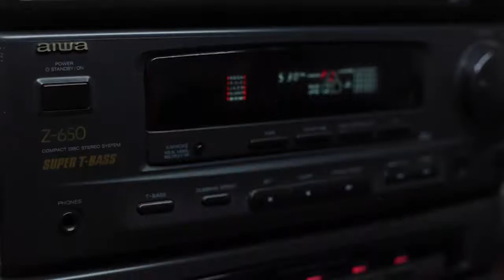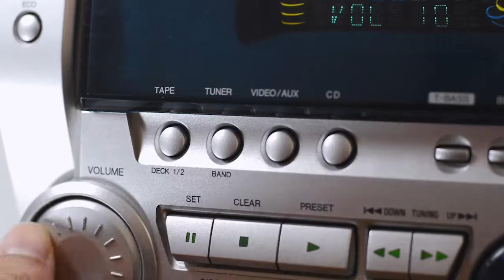¿Ruido entre vecinos? Claves para conversarlo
En nuestra primera entrega de “Acuerdos para estar juntos” abordamos un elemento común en cualquier dinámica de convivencia: el ruido. Este, ya sea intencionado o no, es un tema sensible y muchas veces causante de conflictos entre vecinos. ¿Qué tal si lo conviertes en una oportunidad de conciliar? ¡Recuerda que somos, además de partícipes en nuestro entorno, cuidadores activos y guardianes de su bienestar!